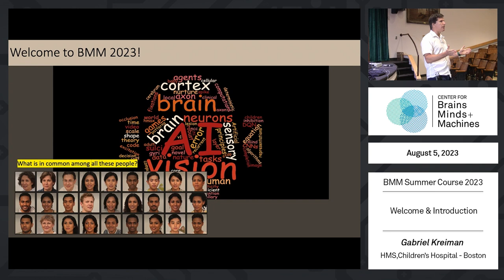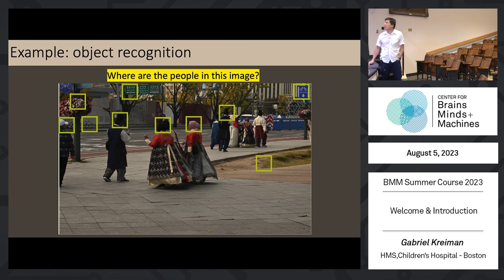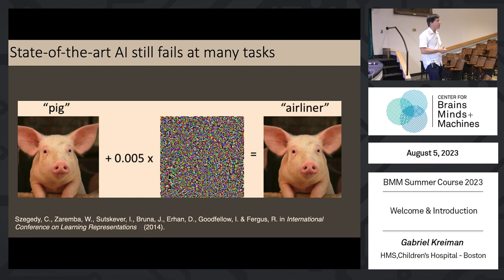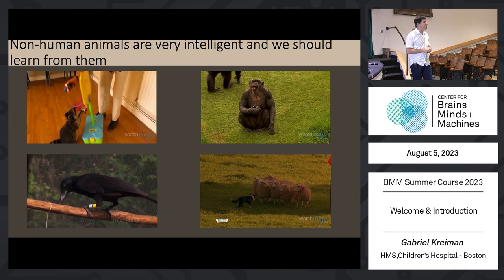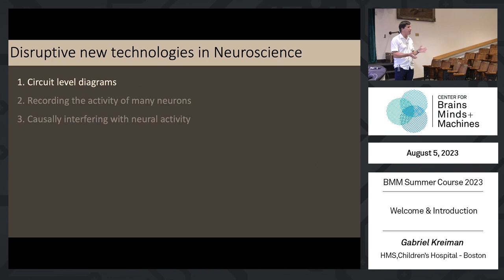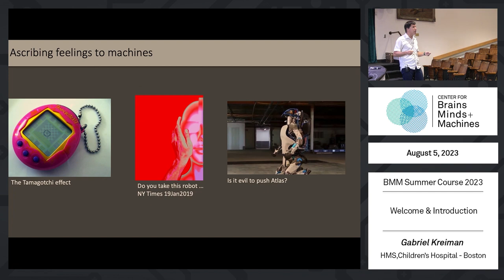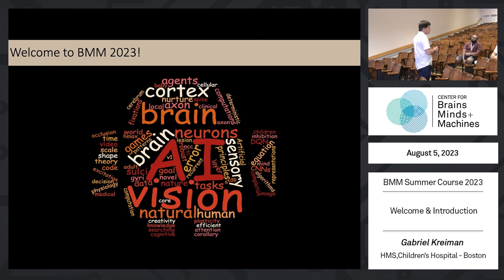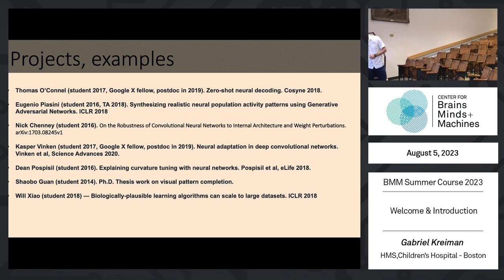Welcome & Introduction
Gabriel Kreiman, HMS/Children's Hospital - Boston